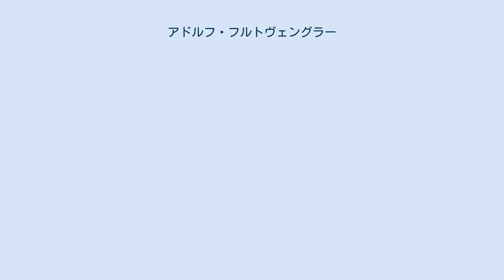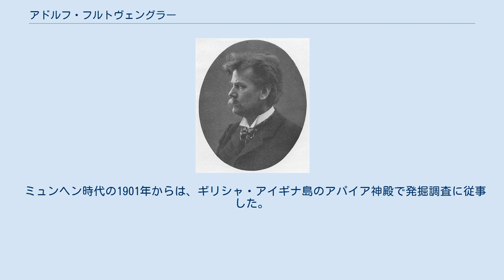アドルフ・フルトヴェングラー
ヴィルヘルム・フルトヴェングラー
アドルフ・フルトヴェングラー アドルフ・フルトヴェングラー（独: Adolf Furtwängler, 1853年6月30日 - 1907年10月10日）は、ドイツの考古学者・美術史家。
指揮者ヴィルヘルム・フルトヴェングラーの父、考古学者アンドレアス・フルトヴェングラーの祖父である。
 フルトヴェングラーはフライブルクに生まれ、ライプツィヒとミュンヘン（同地で彼はハインリッヒ・ブリュンde:Heinrich Brunnに師事している）において教育を受け、その中で美術批評における独自の比較研究法を確立して行く事になる。
彼は1878年に行われたオリンピアの遺跡発掘に参加、1880年のベルリン博物館の助手を皮切りにベルリン（1884年）、その後ミュンヘンの教授になった。
彼は最後の発掘をアイギナ島で行っている。
 1894年、ミュンヘンに招聘され、「正」教授に昇格した。
 配偶者はアーデルハイト(旧姓ヴェント)。
カールスルーエの出身で、その生家にはブラームスらが出入りしていた。
 フルトヴェングラーは、以前は略奪品として放棄されていた陶器の破片から、年代の特定を行う価値を認めた初の考古学者である。
 19世紀の古代ギリシャ考古学は、現物重視の発掘品研究と文献解釈学的なアプローチが主流だったが、アドルフ・フルトヴェングラーは芸術史的なアプローチを導入した点で、ドイツ考古学史上、画期的な学者との評価を得ている。
 オリンピアで発掘されたブロンズ出土品の研究成果は古代ギリシャ芸術を語る上で標準的な研究となり、ミケーネ陶磁器の研究成果は紀元前1000年代(前2000-前1000年)のギリシャ芸術研究に指針を与えた。
ベルリン時代(1880年から)には壺と宝石出土品のカタログを作成しているが、これは当時の研究水準としては包括的、網羅的、かつ、体系的なものであった。
 彫刻研究の分野に残した研究書『ギリシャ彫刻の傑作群』(1893年)は、21世紀の今日においてもなお、入門書や指導書として活用されている。
 ミュンヘン時代の1901年からは、ギリシャ・アイギナ島のアパイア神殿で発掘調査に従事した。
 （全てドイツ語）